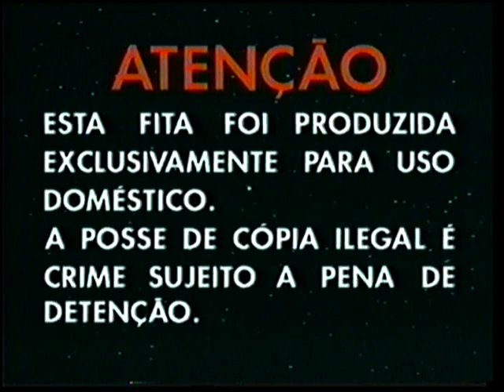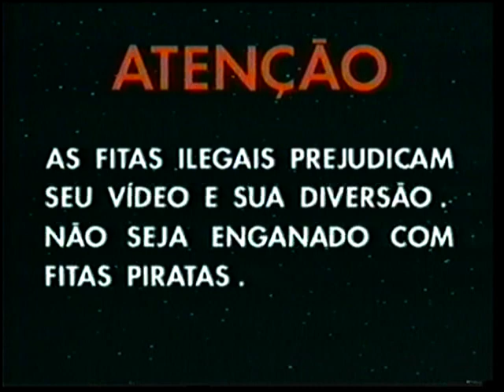Abertura do VHS Disney "A Pequena Sereia" (1998)